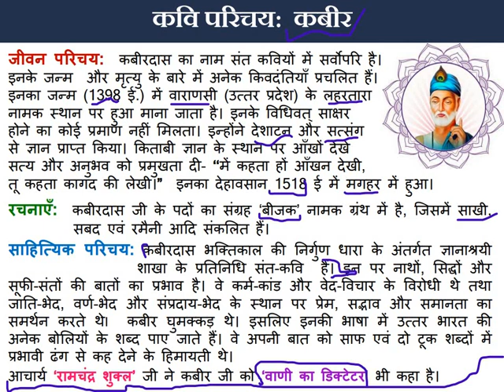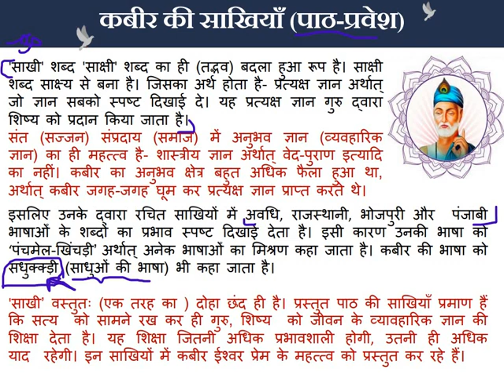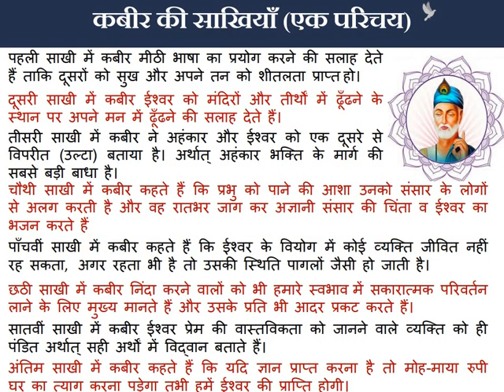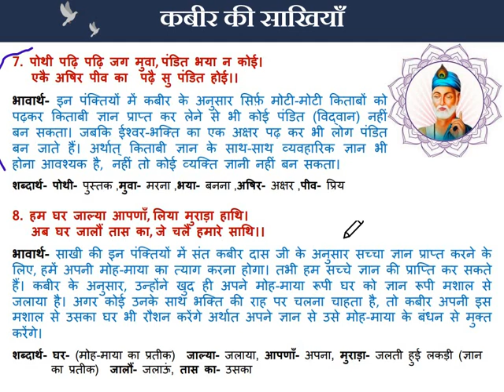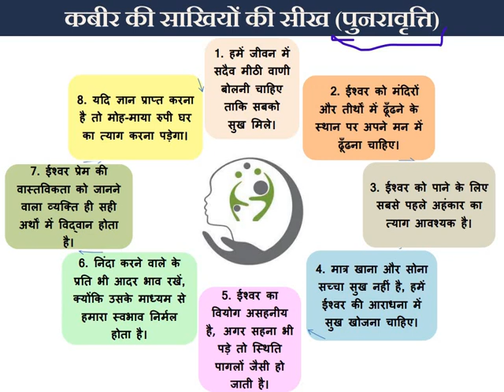Sakhi | full explanation in hindi | class 9 | hindi topic